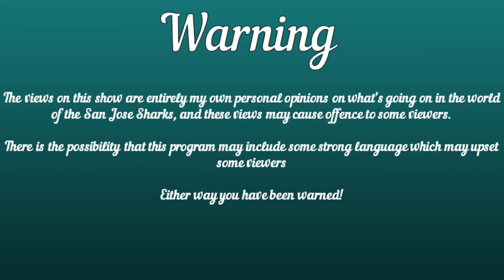In Pyeongchang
My Olympic Break is almost here but before I love you and leave you for the next three weeks I wanted to take the oppertunity to talk about my experience of the 2018 Games in Pyeongchang which should help shed light on my reasons for my decision regarding Beijing